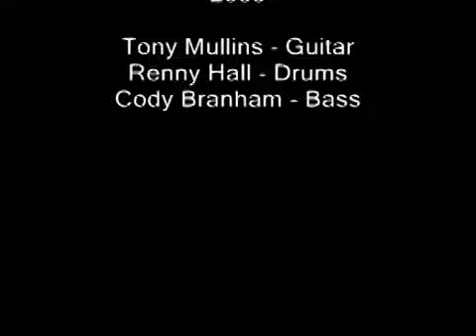Anderson Road SaadAvetoFree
Anderson Road playing in London KY.  Caught the ending of the song Saad Ave. and then they go straight into Free.
Tony Mullins - guitar
Renny Hall - Drums
Cody Branham - Bass